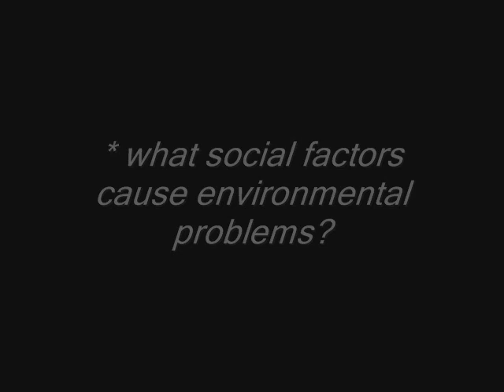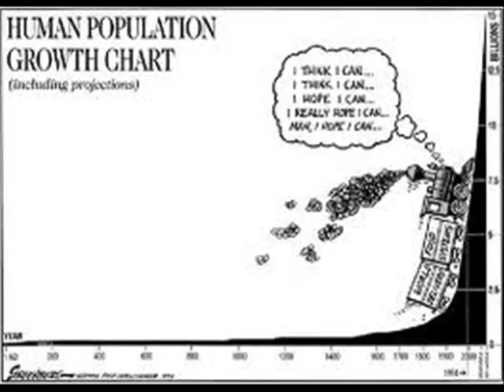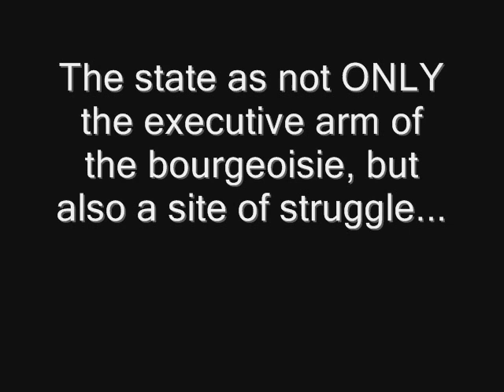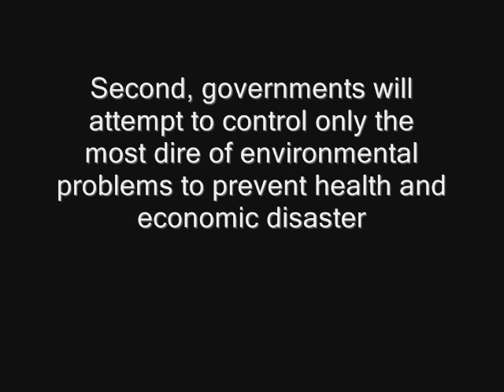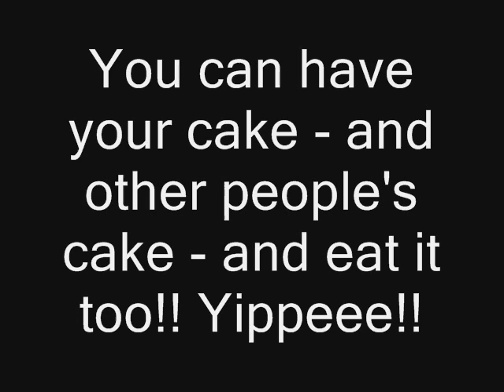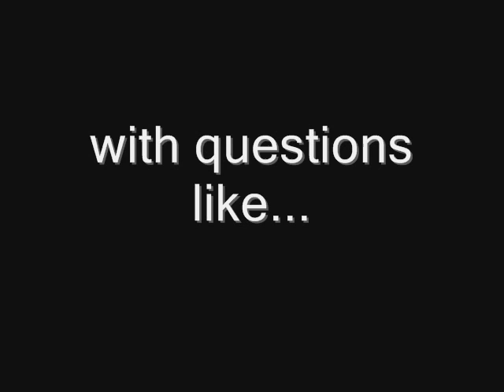Environmental Sociology in 5 Minutes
Quick and dirty explanation of what it is, where it comes from, what questions it tries to answer, the five official flavours and the unpalatable flavour to come. Apols for shoddy production values, but my patience ran out before my 'professional' pride...